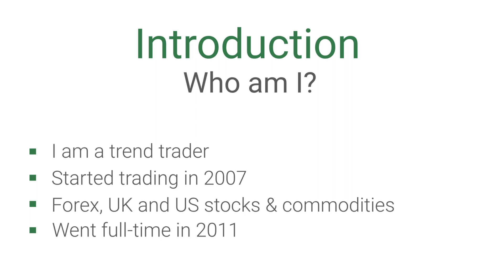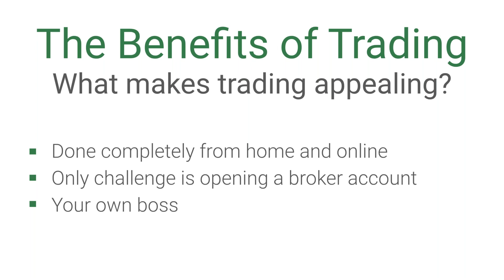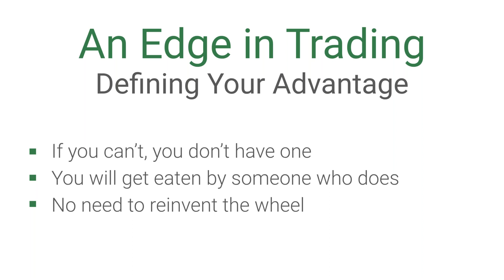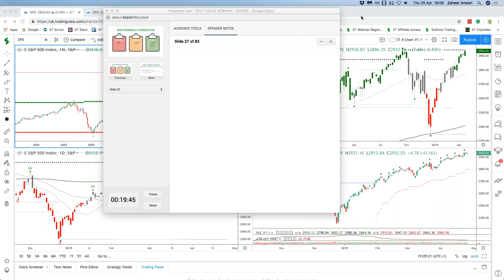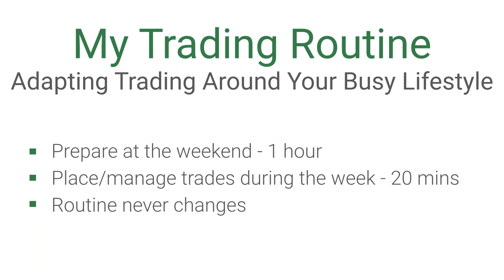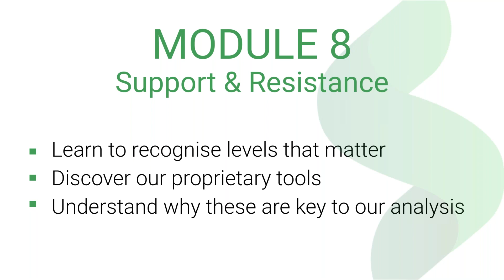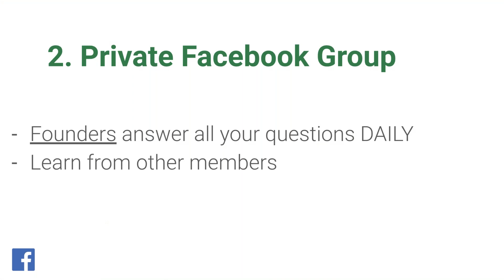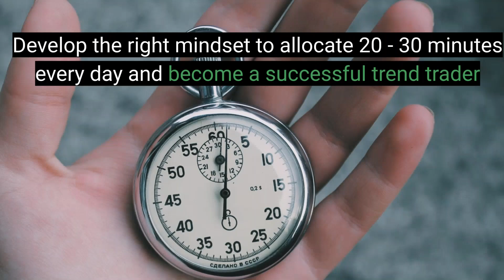Traders Talk Live (webinar): 3 Habits That Make Trading The Perfect Side-Hustle by Zaheer Anwari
Presented by ZAHEER ANWARI from Sublime Trading
April 25, 2019 at 1:45 PM to 2:30 PM (Eastern/New York Time)

✦3 habits that will FIX and bring consistency to your trading
✦Trades any Forex pair, stock or futures market with amazing precision.
✦100% Rule Based System.
✦Clear signals for entry and exit.

Traders Talk Live... A platform for beginners and advanced traders to learn from industry speakers, instructors, and educators about trading strategies, tips, and more.

The views and opinions expressed on this video, webinar, or platform are solely those of the individual speakers and presenters alone and do not necessarily reflect the views and opinions of Traders Talk Live, it's representatives, staff, employees or owners.